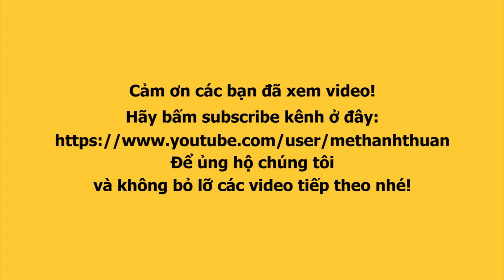Lô tô show : Lộ Lộ tổ chức sinh nhật lầy lội cho La Kim Quyền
Lộ Lộ và Đoàn Tân Thời tổ chức sinh nhật siêu hài hước mừng tuổi mới cho La Kim Quyền...